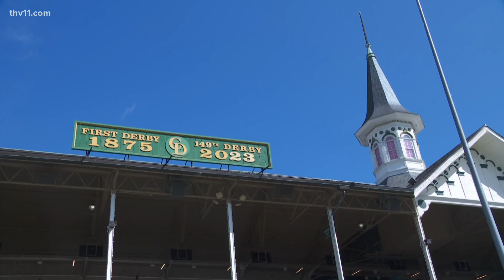10 Arkansas horses racing in Kentucky Derby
In this year's Kentucky Derby, Arkansans can be fans of 10 different horses as more than half of the horses racing have also raced in Arkansas this year.